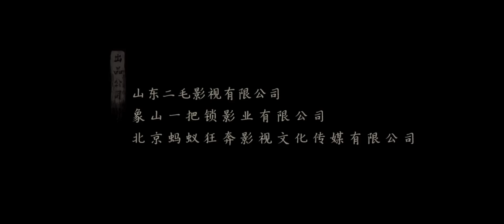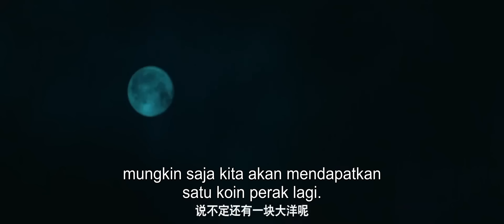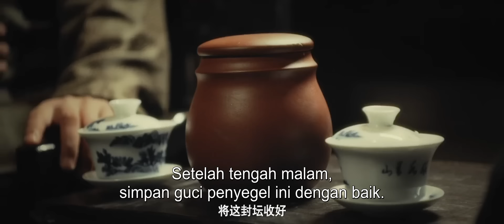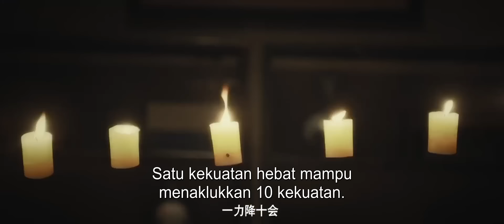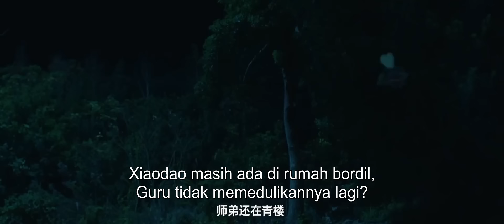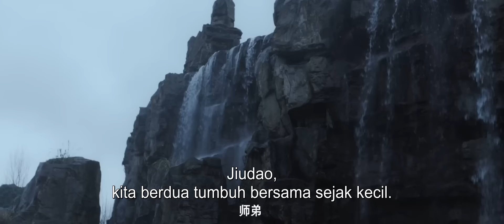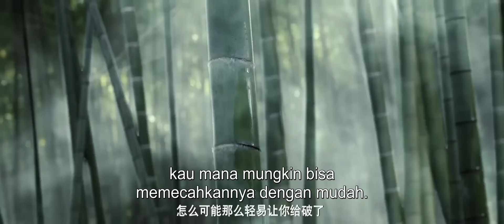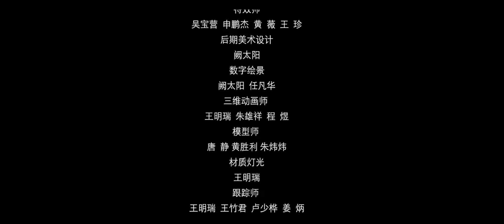【INDO SUB】Menaklukkan Iblis (Subdue The Devil) | Iblis merajalela di kota misterius | Film Fantasi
▶Sinopsis Menaklukkan Iblis (Subdue The Devil)
Sun Bancheng, seorang pria kaya dari keluarga kaya, menemukan seorang wanita yang menangis dalam perjalanan pulang dari mengunjungi tungku. Dia sangat penasaran sehingga dia tidak dapat menahan diri untuk menganiayanya, tetapi tiba-tiba, dia jatuh karena tipuan orang lain, dan hilang dalam keadaan koma. Keluarga Sun mengundang Zhang Jiudao dan dua muridnya. Murid Zhang Jiudao, Dong Xiaobao adalah tentara bayaran. Setelah melihat pengeluaran keluarga Sun yang murah hati, dia memutuskan untuk mengambil alih tanpa izin. Dalam keputusasaan, Zhang Jiudao hanya bisa setuju untuk membantu keluarga Sun. Tanpa diduga, ketika mereka merapal mantra, mereka menyentuh lingkaran sihir Wu Yuanshu, dan Wu Yuanshu menyadarinya. Untuk mengetahui identitas pihak lain, Zhang Jiudao membiarkan Feng Xiaodao dan Dong Xiaobao mengintai di rumah bordil di kota, tetapi Feng Xiaodao juga berkenalan dengan Xiu'er, seorang Qinglou di rumah bordil, dan jatuh cinta secara diam-diam.

▶Info Produksi
Sutradara: Liang Haoyi / Liu Sen
Dibintangi: Liang Jiaren / Zhang Zhenxuan / Liu Jin / Bai Yihua
Juga dikenal sebagai: Qi Men Dun Jia Zhi Tian Ji Ling (奇门遁甲之天机令)